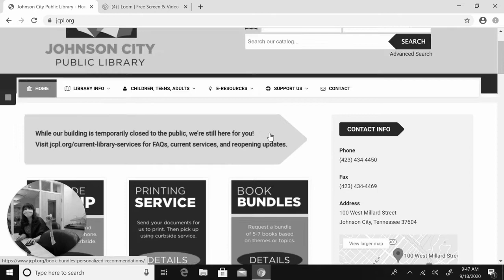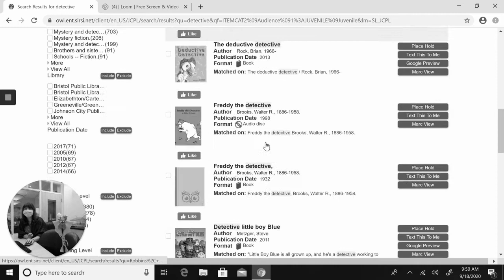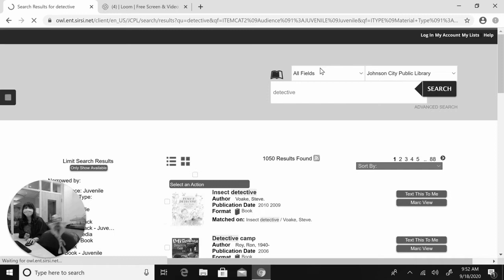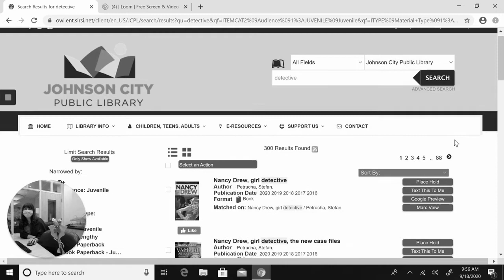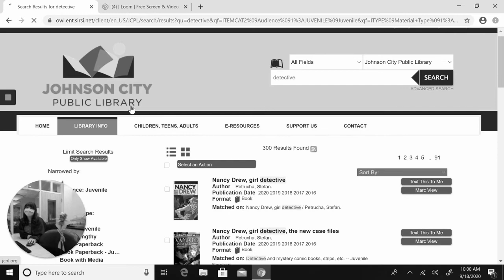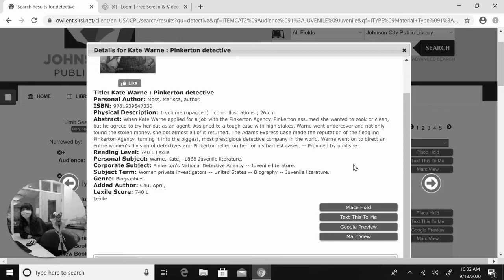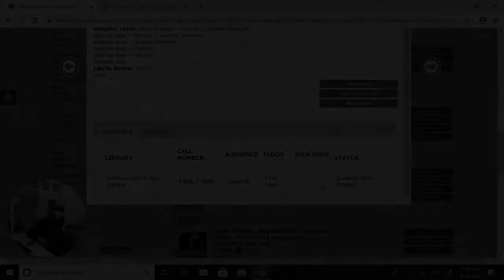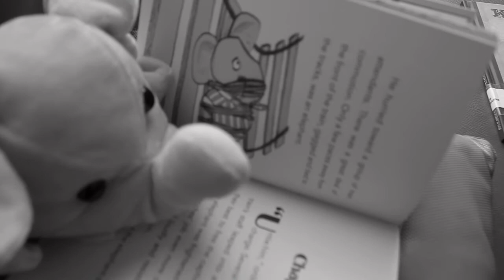Epic Athenaeum: Eduardo Learns Dewey Decimal!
Eduardo, everyone's favorite dragon, is stuck in our world (and has to play by our rules!). Our staff trick him into helping around the Library as he tries to make it back to his native land of Athenaeum. 🐉

This week Eduardo learns how to find books in the Library's online catalog and on the shelves using the Dewey Decimal System!